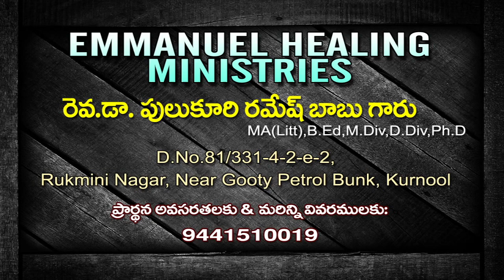గొప్పవిశ్వాసము 00013 TELUGU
EMMANUEL HEALING  MINISTRIES  BY REV DR PULUKURI RAMESH BABU